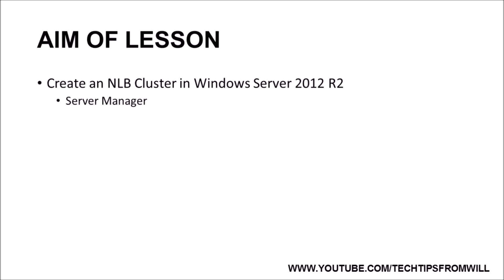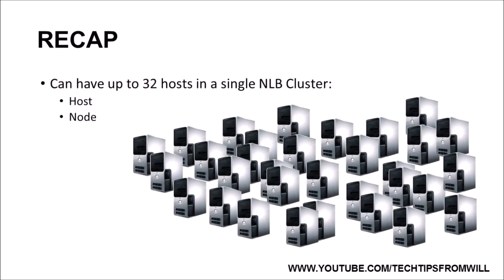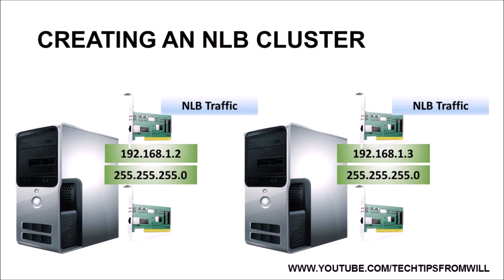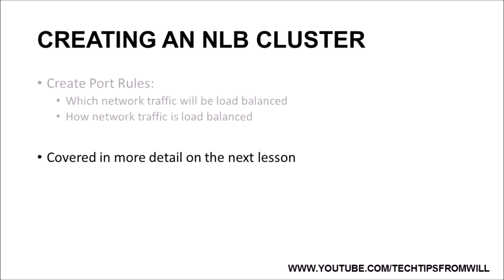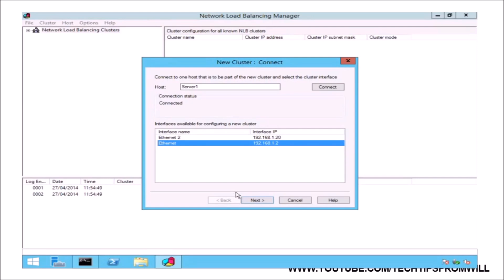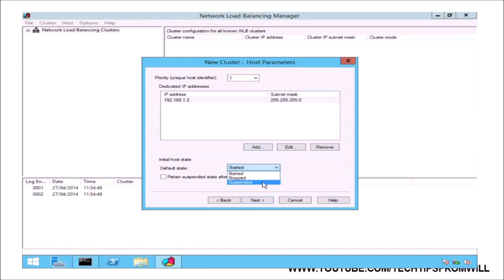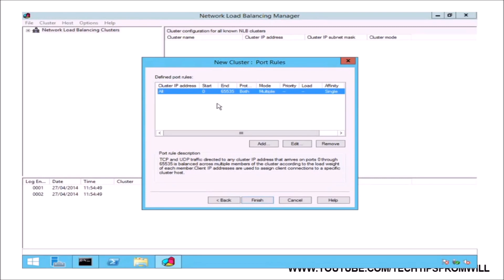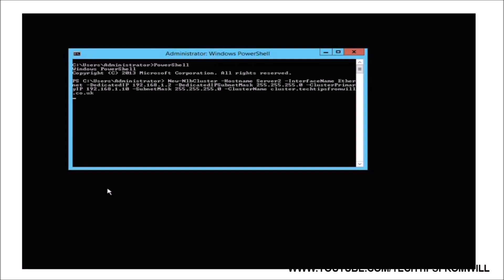MCSA 70-412 - Lesson 3 - Creating an NLB Cluster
Free MCSA 70-412: Windows Server 2012 R2 Training Course

Lesson 3 - Creating an NLB Cluster

Please do not use the comment section of my videos for advertising and/or promotional purposes. Viewers who breach this rule will be reported to YouTube as spam and blocked with immediate effect.